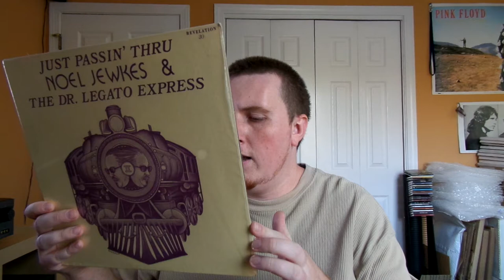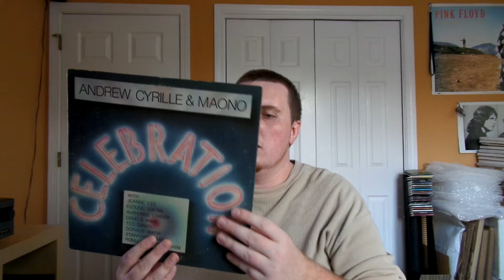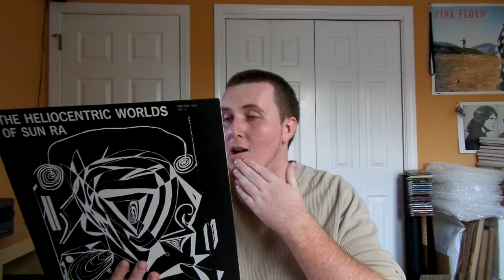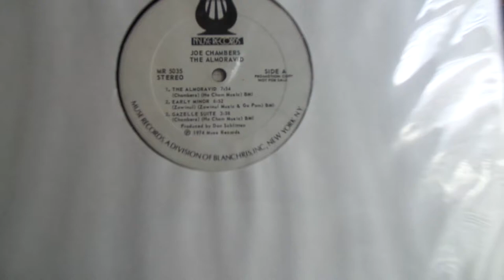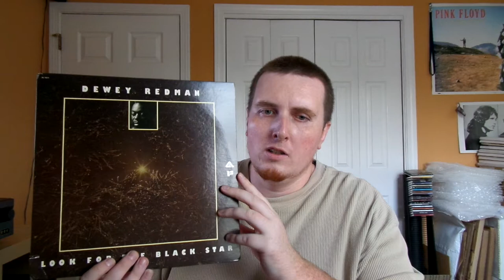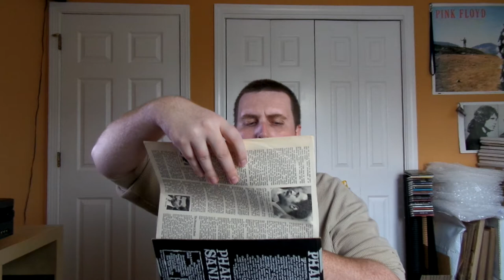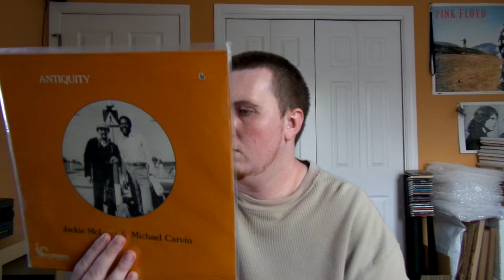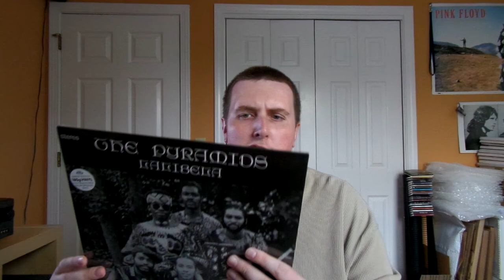Vinyl Update 65 (Andrew Cyrille, Pharoah Sanders, Jackie McLean)